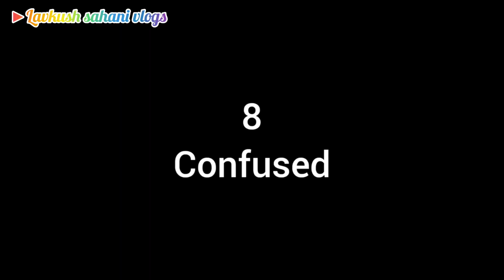new most funny comedy video ||chaitu vs fish || lavkush and chaitu comedy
Most Match New Super Hits Comedy Video 2023 Top Viral Video 😂 Episode 85 By Our Fun Tv

Top New Comedy Video Amazing Funny Video 😂Try To Not Laugh Episode 110 By BusyFunLtd

comedy
comedy video
funny videos
funny video
funny
comedy videos
tui tui
chistes
village comedy
jokes
videos
desi comedy
busy fun ltd
new comedy
round2hell
new funny video
odia bhuta story
odia bhuta gapa
gandu comedy
school life
gandu
school video
school comedy
natia gandu
jatia natia
funny comedy
funny jokes
utkal cartoon world
utkal gaurab
samspedy
samspedy comedy
mama ojo and ojo
ojo comedy
african home
nigerian parents
funny nigerian movies
ojo and mom
utkal
odia cartoon
natia fun
natia video
natia joke
natia ra danga bhasa
danga bhasa
risa
haha idea
try not to laugh
kartika purnima
2022 new funny comedy
my fun
mizan funny video
funny fails
try not to laugh challenge
fails
try not to laugh impossible
epic fails
try not to laugh impossible 2022
funny memes
funny animal videos
funny 2022
bhuta story
natia comedy part 34
natia comedy
funny fails 2022
natia
dark
funny dabang
bindas funny joke
new funny
must watch
round2hell zombie
funny tv
family tv
village
new
rajasthani comedy
haryanvi comedy
entertainment video
round2hell new video
funny clips
atm 420 comedy
cartoon
doctor wala
sui wala
doctor cartoon
wala
doctor set
injection video
doctor doctor
doctor
injection wala video new
injection cartoon
injection wala
injection
injection wala video
new doctor funny
injection wala comedy video
doctor funny video
must watch comedy video 2022
fun comedy ltd
must watch new comedy video 2022
saraswati puja comedy
mulki hasi mardala
mardala
nandan bahu comedy
new year special comedy video
riya baby comedy
sapna comedy
baby comedy
riya comedy
krishna studio
new year special comedy
new sambalpuri comedy shooting
jogesh jojo stage program
jogesh jojo comedy
mr chand comedy
mana patel comedy
kedar patel comedy
tinku tingalu official
tinku tingalu comedy
new sambalpuri comedy video
jhansi comedy
mauranipur comedy
baap beta ki comedy
pathan funny video
pathan action
pathan comedy video
pathan
पठान कॉमेडी
पठान
प्रेमपाल की कॉमेडी
bundelkhandi comedy
bundeli comedy
chinuna ki comedy
ajeet ki comedy
prempal ki comedy
madarvas boy
madarwas boys
dk digital
jitu jamavat
jitu na jokes
gujarati funny video
greeva kansara
jitu pandya comedy new
greeva kansara comedy
gujarati comedy video
gujarati jokes comedy video
jokes gujarati comedy
jitu mangu na jokes 2021
mangu jitu na jokes
mangu jitu comedy
jitu mangu comedy video
jokes video
jitu mangu comedy
mangu
jitu
gujarati
busy fun family
didn't i do it for you
vice andrew
ফানি ভিডিও
funny clip
hasir video
funny video funny video
fun video
कॉमेडी वीडियो
comedy comedy
कॉमेडी
dj songs
folk songs
telugu village comedy videos
village comedy videos
5star videos
v6news
tv9
funnyvideos
creativthings advinchar
trendind
viralvideos
jabrdast videos
2023shortfilms
tej india
anilvideos
bhanu videos
manapalletalent
manapalle muchatlu
telugu comedyvideos
villagevideos
anilgeela vlogs
5star
5star patas
junnuvideos
cretivthinks
harithavideos
patasanil
my villageshow
villagepatas
village boy new comedy video
new comedy video 2022
village boy new comedy
village boy comedy video
village boy new comedy video 2022
comedy king
gujju
new gujarati comedy
comedy 2022
vikudo malyo jingesh barotne
new gujarati comedy 2022
gujju vikudo